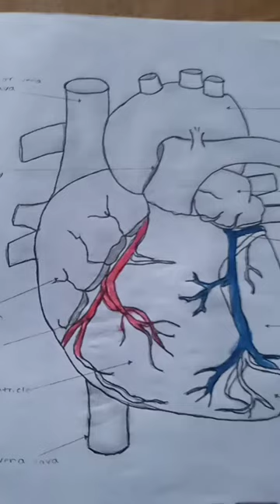heart drawing college life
@TAPASVIART heart diagramheart drawing college life